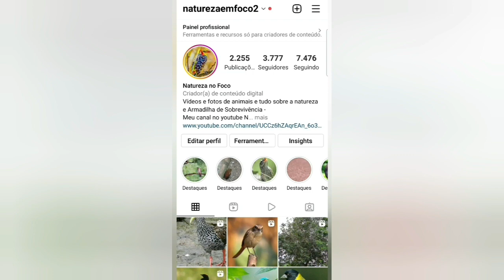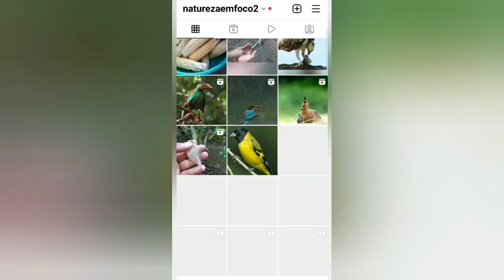Armadilha de laço para pegar animais - Sobrevivência na Selva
@Natureza em Foco ​
@Coisas de Roça - Vida Caipira